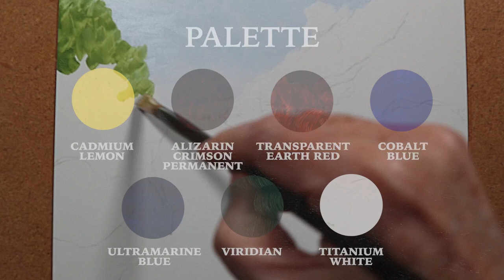SoCal Landscape Oil Painting Tutorial • Hollywood Hills Hiking Trail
Oil painting demonstration of a trail in the Hollywood Hills.